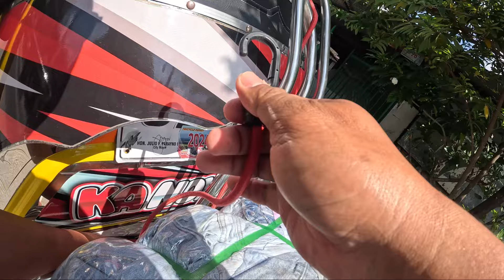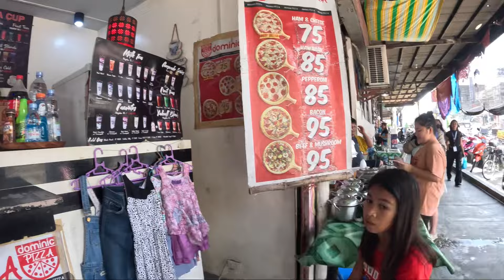Mabigat pala ang bundle na ukay ukay